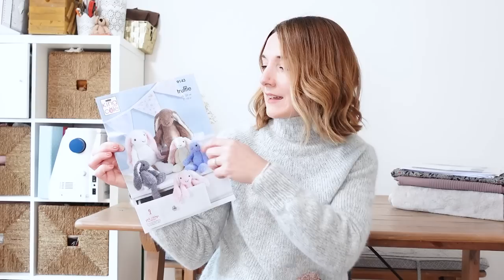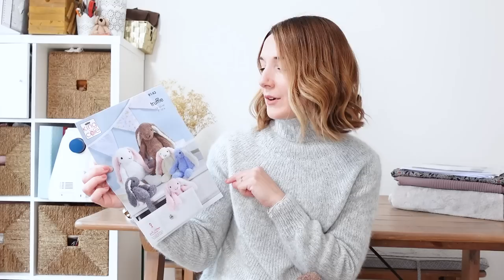A Chatty Sewing and Knitting Chat | Finished makes | Plans | Fabrics and Works in progress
Everything I mention in the video are listed below where possible but please do ask if I’ve missed anything.

You can also follow me over on Instagram for more photos and behind the scenes sewing and making.

Time stamps:
Intro 00:00 – 02:00
Knitting 02:00 - 14:13
Sewing 14:13 – 27:50

Knitting & Crochet

Sewing

Minerva Core Range Wide Cotton Rib Stretch Knit Fabric Sunset Pink

My Sewing Set-up

My camera and filming set up For stills Olympus Pen PL9 this is a more recent model
For filming - Sony Vlog camera ZV-1 | Digital Camera